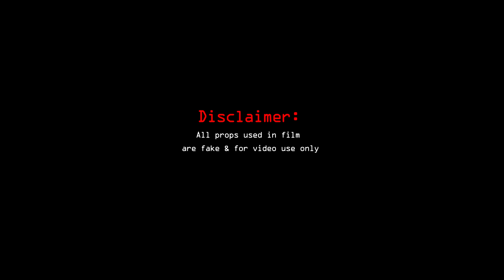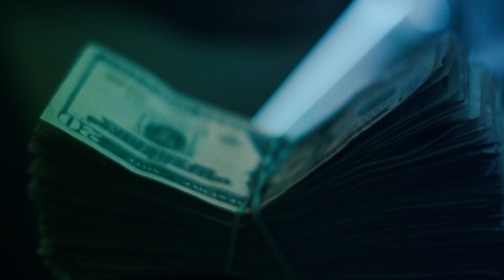$heen Supreme - I Cant Go Pt. 2 (Exclusive By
Directed By: @MajesticMontage